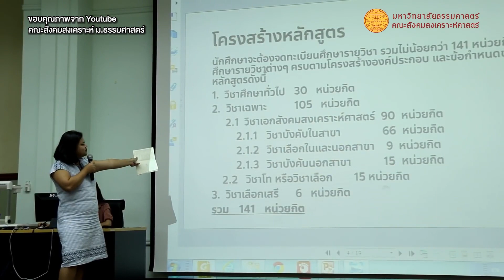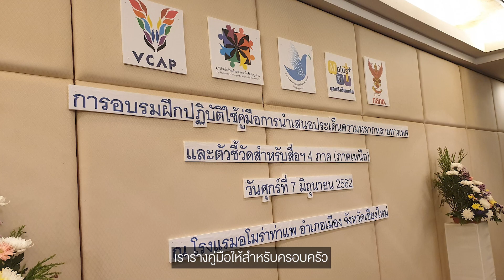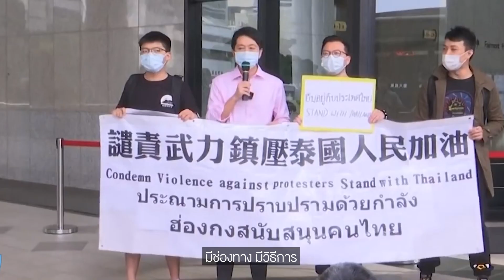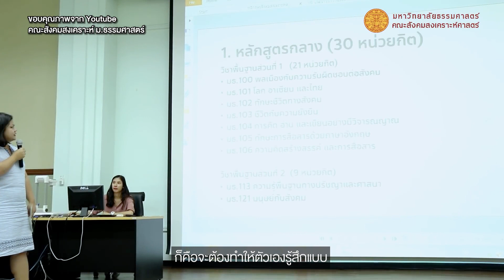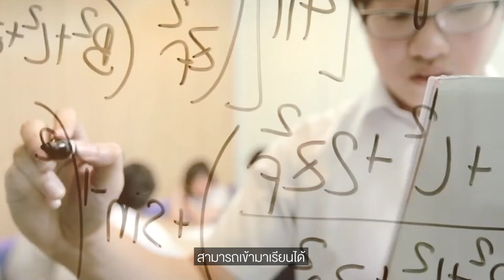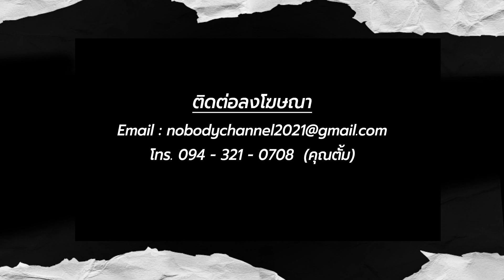NOBODY SS.2 EP 70 : นักต่อสู้เพื่อสิทธิมนุษยชน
สู้เพื่อความเท่าเทียม พร้อมแชร์จากประสบการณ์ตรง อ.เคท ครั้งพิบูลย์ อาจารย์ข้ามเพศ ผู้ร่วมก่อตั้งเครือข่ายเพื่อนกะเทยไทย
🔴ติดต่อลงโฆษณา
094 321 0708 - คุณตั้ม